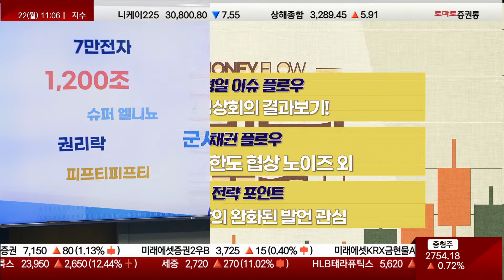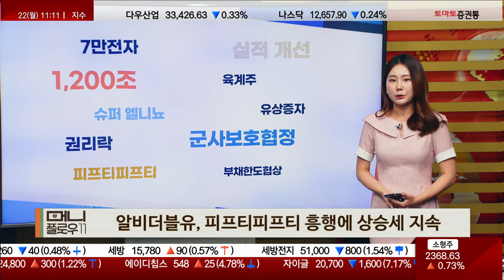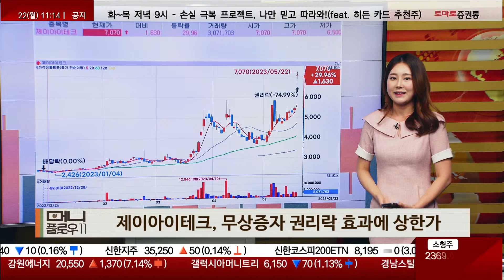1,200조/슈퍼 엘니뇨/군사보호협정/피프티피프티/실적개선/권리락/육계주/유상증자/부채한도협상/7만전자 [시황키워드_머니플로우11]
▶시황 키워드
▶캐스터: 조수연